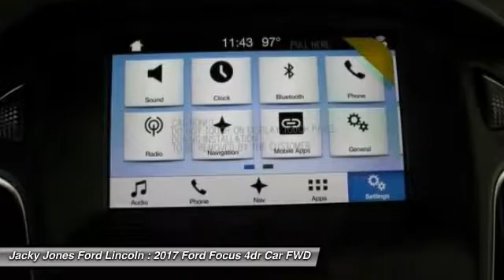2017 Ford Focus Sweetwater TN C1336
2017 Ford Focus SEL - $21699

Pick up this Magnetic 2017 Ford Focus, available today at Jacky Jones Ford Lincoln. This could be the one you've been searching for.